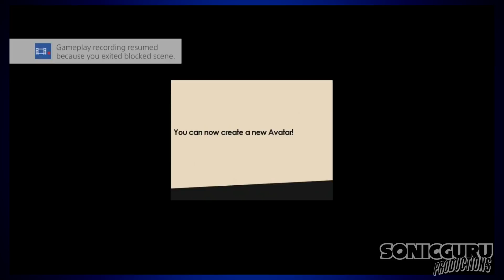Sonic Forces review | SONICGURU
Two Sonics, your own custom character and a wave of praise and backlash. What do I think of this long awaited game?